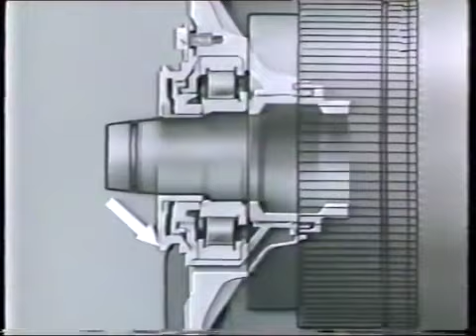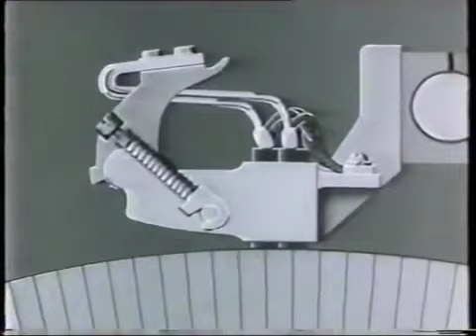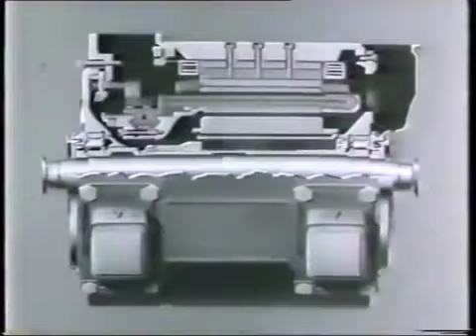Тяговые электродвигатели НБ-418к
(Технические данные): мощность – 790 кВт, напряжение – 950 В, часовая сила тока – 880 А, сила тока длительная 820 А, мощность длительная – 740 кВт, КПД – 0,94 %, вес – 4350 кг.

Устройство: остов, 2 подшипниковых щита, 6 ГП с компенсационной обмоткой, 6 ДП, якорь с коллектором, щёточный механизм.